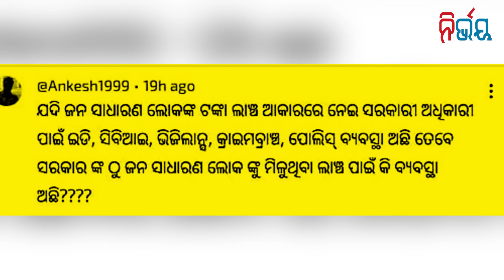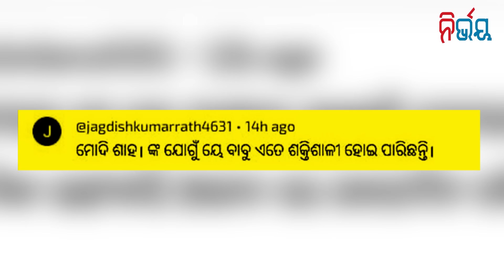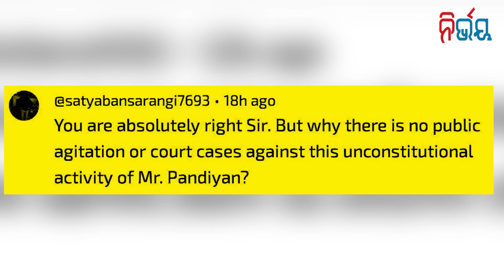Will Biju Receive Bharat Ratna Because of BJD BJP Alliance? | Nirbhay Gumara Katha